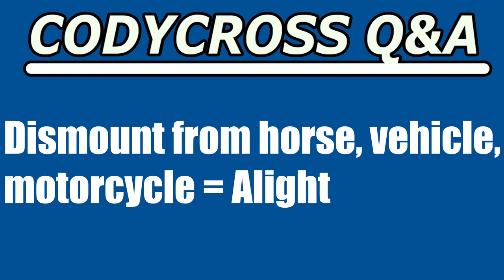Dismount from horse, vehicle, motorcycle (CodyCross Crossword Answer)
Dismount from horse, vehicle, motorcycle answer